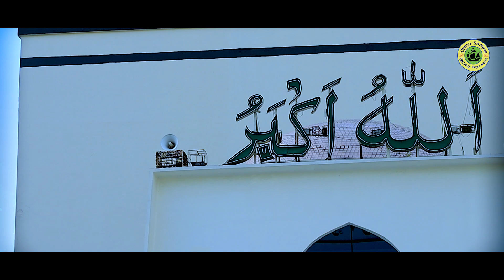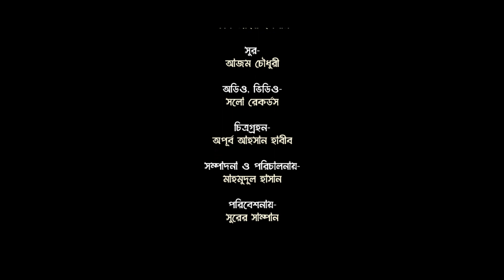জান্নাতে দাও আল্লাহ ll শহিদুর রহমান শহিদ ll কথা-কবি জহির ইসলাম ll সুর-আজম চৌধুরী ll ১০ আগস্ট ২০২২ ll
জান্নাতে দাও আল্লাহ
কবি জহির ইসলাম

আল্লাহ... আল্লাহ. আল্লাহ
জেনে বুঝে করেছি পাপ
এই গোনাহের হবে কী মাফ
জানে আমার আল্লাহ,
পরকালে পাপের বিচার
পুলসিরাত ঐ করবে রে পার
আমার নেকীর পাল্লা।।

আমি অধম পাপের ভারে
জায়নামাজে ডাকি তাঁরে
আমার দুহাত কবুল করে
জান্নাতে দাও আল্লাহ।।

তুমি ছাড়া কে আছে মোর
অন্ধকারে দেখাবে নূর
রহম করো রোজ হাশরে
লা-শরিক আল্লাহ।।

পরিবেশনায়ঃ সুরের সাম্পান

প্রকাশকালঃ ১০ আগস্ট ২০২২ খ্রীঃ
                    ১১ মহরম ১৪৪৪ হিজরি
                    ২৬ শ্রাবণ ১৪২৯ বঙ্গাব্দ

# আসসালামু আলাইকুম,
ইসলামিক সাহিত্য ও সুস্থ সংস্কৃতি বিকাশে ডোনেট করুন। আপনার নিজের কিংবা প্রিয় প্রতিষ্ঠানের বিজ্ঞাপন দিয়ে গর্বিত স্পন্সর হউন।

কথাঃ
কবি জহির ইসলাম

সুরঃ
আজম চৌধুরী

শিল্পীঃ
 শহিদুর রহমান শহিদ

সম্পাদনাঃ
অপূর্ব আহসান হাবীব

রেকর্ডঃ
সলো রেকর্ডস, ঢাকা।

বিশেষ ধন্যবাদঃ

পরিচালনাঃ
সুরের সাম্পান